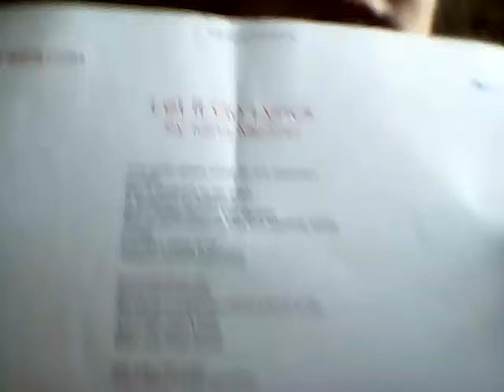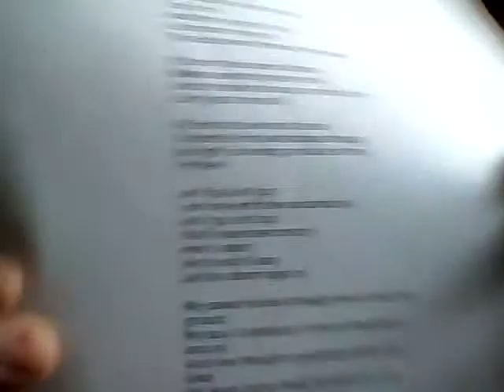I sing let it go!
So here  I am singing let it going my own way! I am being a little weird toward the end but. Yeah here you go loves!